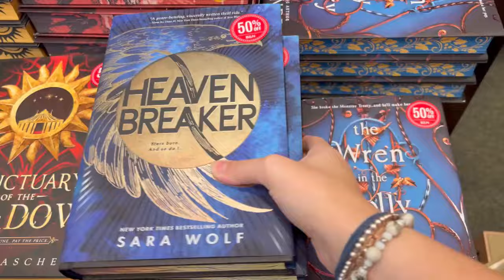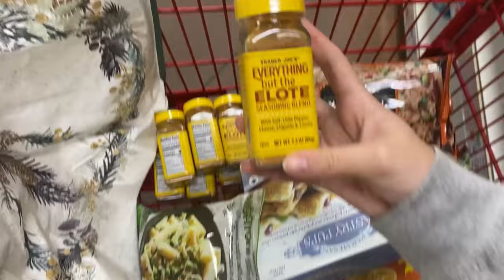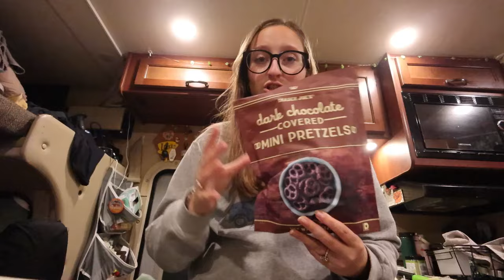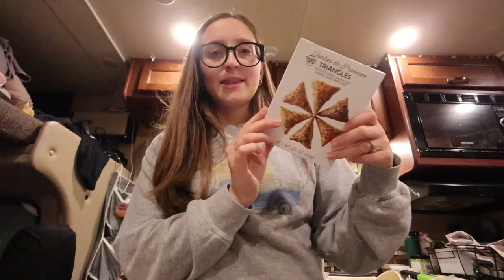owning a coffee & boba shop at 21 years old! work with me + trader joes haul, crumbl taste test!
Use my link to shop Brickhouse Nutrition!🌿

a: upstate ny, adk's

a: 21!

a: filmora!

a: Canon Powershot V10